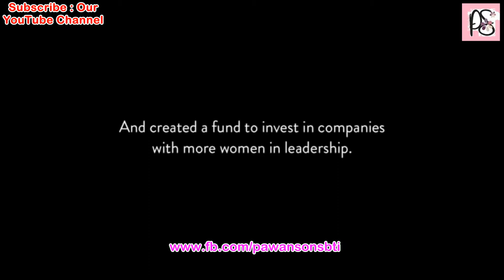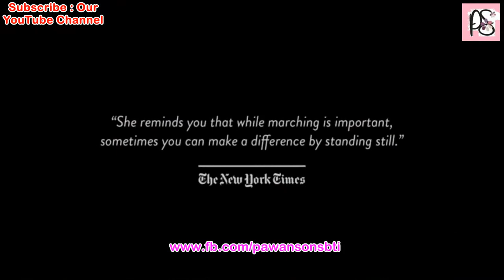Dear Customer,
We are ready with Fresh range of Bridal Suits & Party wears.
Indo-Western Dresses & all types of Plain & Printed Materials on Silk, Dupion, Crape, Tusser, Organza, Katan, Banarsi & many-more.
Now we also provide Wedding Lehngas on Rent.
Please Plan a Visit. Waiting for you. Thank You.
Pawan Sons, Dhobi Bazar, Bathinda.